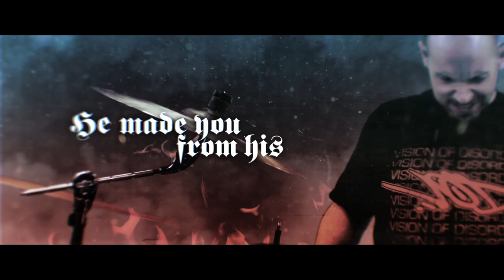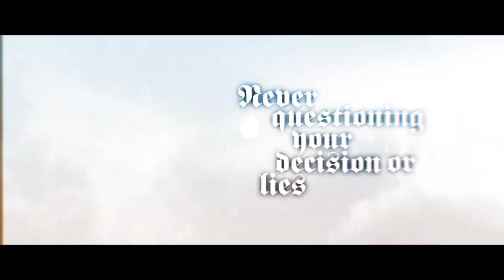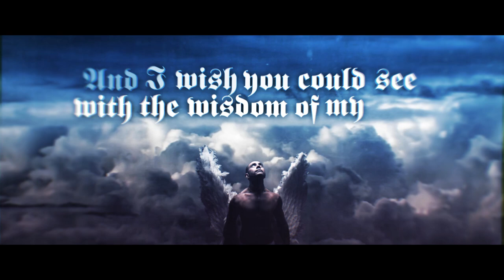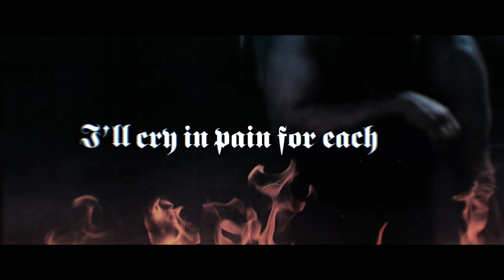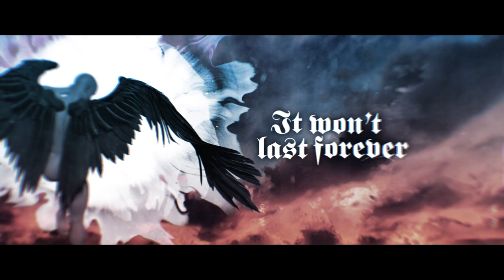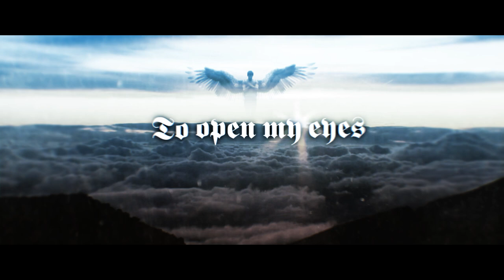Jeremy Ross Lawler - Last to Fall (feat. Mike LePond & Greg Draven) // Official Lyric Video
The single “Last to Fall” released 23rd of December 2019.

Jeremy Ross Lawler – Last to Fall (2019) // Official Lyric Video // Self Release.

Song Written and Composed by Jeremy Ross Lawler.

Edited, Mixed and Mastered by Marc Wustenhagen at Dailyhero Recordings.

Photography by Frank Lawler and Jatzi Neito.

Lyric Music Video by Andy Pikington at Very Metal Art.

Last to Fall Credits:
Carsten Hille – Lead Vocals (Earacle, Fairytale, Javelin)
Greg Draven – Lead Vocals (Actor from Game of Thrones, The Justice League Movie)
Charlotte Jones – Backing Vocals (Winter’s Edge)
Jeremy Ross Lawler – Rhythm Guitars and Keys (Ex-Winter’s Edge)
Peter Lancaster – Guitar Solo One (Monarchy, Taller Than Jane)
Frank Clow – Guitar Solo Two (End of Salvation)
Nicholas Meeks – Guitar Solo Three (Winter’s Edge)
Mike LePond - Bass (Mike LEPond’s Silent Assassins, Symphony X)
Jof Walsh – Drums (Aliases, Mask of Judas)

Additional Information:
Carsten Hille was recorded at NHP in Germany.
Greg Draven was recorded at Rik Scott Creative Ltd in the UK.
Charlotte Jones and Nicholas Meeks was recorded at Ignite AMR in the UK.
Mike LePond was recorded at Le Chateau Bow Wow Recording in the USA.
Frank Clow, Jof Walsh and Jeremy Ross Lawler was recorded at Airtight Studios in the UK.
Airtightstudios.wordpress.com

The track tells the first part of my fictional tale on Lucifer and his journey to how he became so evil and bad .

"Last to Fall" is about Lucifer's banishment from heaven cursing him in the darkest place on earth.

\m/ Enjoy the Music Video and Merry Christmas Everyone \m/